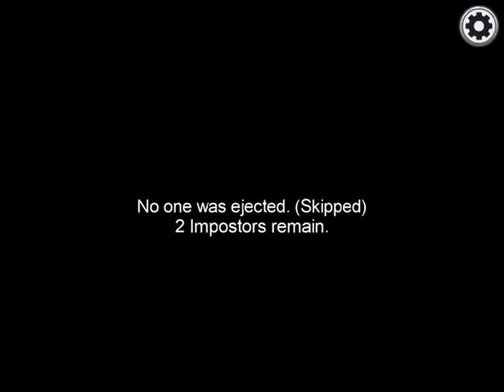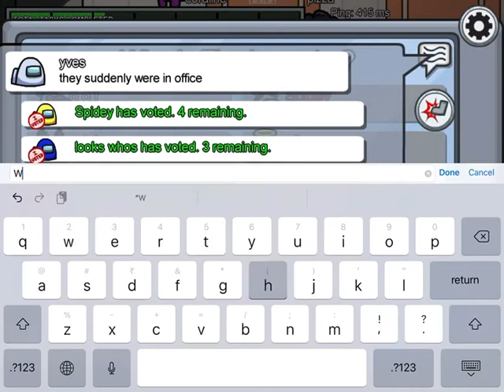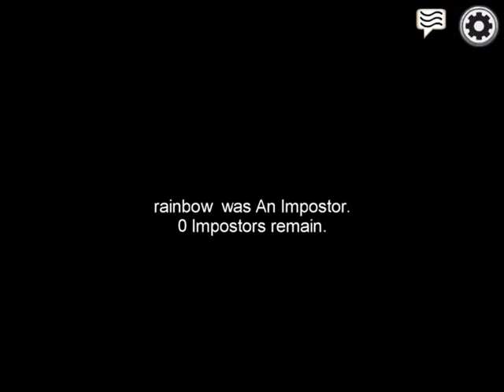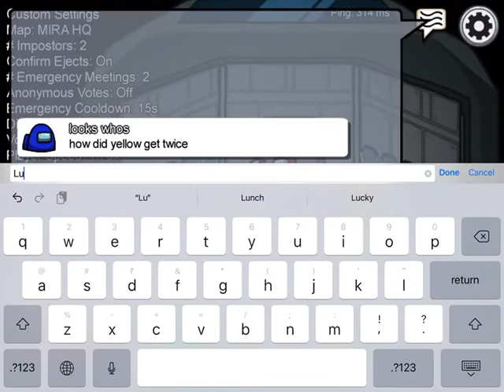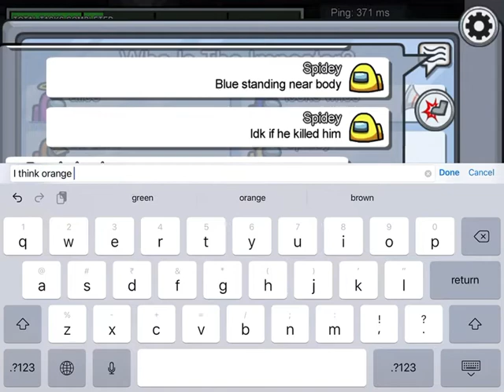200 iq imposter vent strategy | Among us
What can I say I am big brain